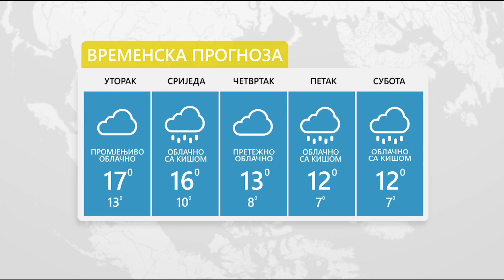Vrijeme: Sutra kiša -15.11.2022.